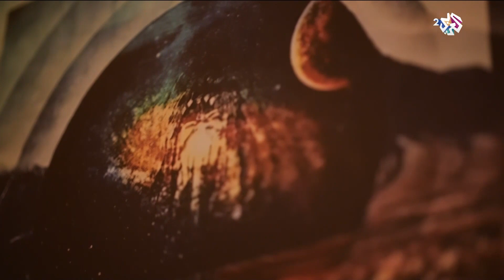Yazan Sarayrah - Sareh | يزن صرايرة - سارح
الكلمات:
سارِح بطَريق عَتمة, بنورِك بِستَهدي وبِالماضي لِسّة بِحوم
هَربتي وشو ذنبُه الولد لَينتَرِك بِشد بشَعرُه مَغموم
لعبتي بقَلبُه بَس عادي مِن زمان عَلَّمونا هيك جنس الإنسان
وين ما يِرتَمي ويروح ويجُوح بِتضَلِّي جوا بالكِتمان
بِدها تِطلَع عالسَّما, بَس النّجوم والقَمر هَيهُم هون
بَسيطة الدّنيا و مِش مِستاهلة دَمعتك, هَي بُكرَة يومَك جديد
عيشو بساعاتُو وما تِتوَجَّع ويلاتو, بَس خَلّي عيونَك لَبعيد
نُصَّك الثاني كان إستِثمار و راس مالُه كَانُو أُمَّك و أبوك
هَسَّة إرجَع بالوَقت واتذَكَّر مين إنتَ كُنت قَبل ما يسَمُّوك
بِدنا نِطلَع عالسًّما, بَس النّجُوم والقَمَر هَيهُم هون
طَريقِك عَتمة بَس نُورِك بيدِل هالمَسكين
عِلِق مَكانِك قَبل ثَلاث ... أربع سنين
ما تلومي قَلبِك بَس لومي عَقلِك المَغلوب
جيابُه .. سِيارتُه .. جِنسِيتُه .. عيلتُه و إسمُه
واِنتَسَت القلوب